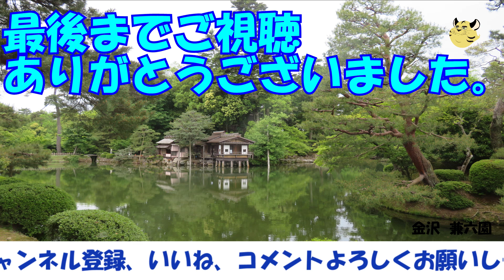12/26は久々のさやりえクロスです。前回のクロストークは5/23かな。どんな内容だったか見てみましょう【ウェザーニュースLiVE】